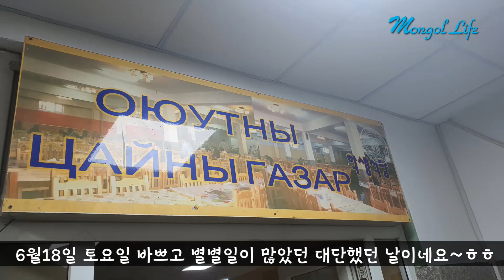머선일이고~~???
갑자기 돌풍에 비바람 우박까지~~ 그럼에도 차박을 합니다~ㅎㅎ
주말 너무 더워서 동생 여름집으로 피서를 갔어요
그런데 갑자기 돌풍에 소나기, 우박까지 놀랜가슴 달래주듯 무지개도 떳는데
실방때 보여드리며 사진을 못찍어 놨네요~ㅠㅠ
날이 좋아지고 보니 나무들이 꺽어지고 정말 엉망진창이었어요
몽골와서 이런 날씨는 처음 겪는듯요~
울란바타르 시내는 더 엉망이었다고 하네요~
비맞고 차박 좀 찜찜하긴 했지만 덥지않아서 너무 좋았어요
새벽에 공기가 차가울 줄 알았는데 역시 여름이라 미지근하네요~ㅎㅎ
한국도 곧 장마일텐데 준비 단디하시고 건강 관리 잘하세요~